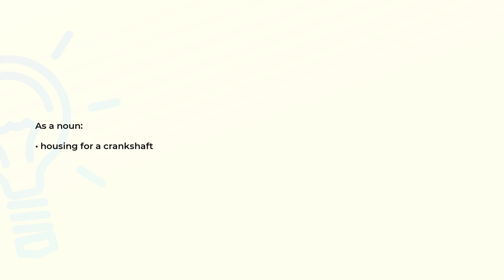What is the meaning of the word CRANKCASE?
Definition and spelling of the word CRANKCASE.

(00:00) Intro
(00:08) As a noun
(00:14) Spelling

As a noun (00:08):
• housing for a crankshaft